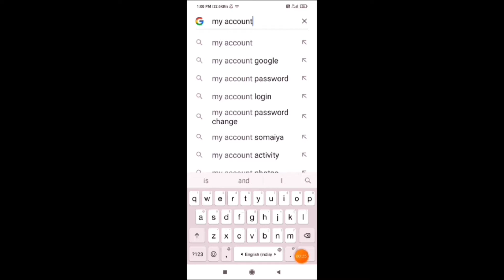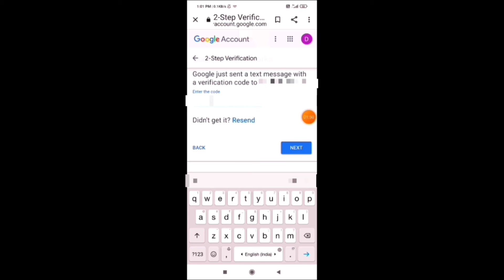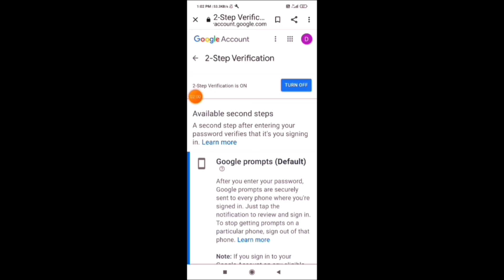How To enable two step verification in Tamil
How to use 60 sec shorts video in Tamil

How to get views in only one app in tamil

How to delete Gmail ID in Tamil

WhatsApp tipe and tricks in Tamil

Comment not working see the video your comment learn more 💯 working

GTA vice City 200MB in Tamil

 how many views how many watch hours explain in Tamil

how to upload youtube video in Tamil

Two video how to connect one video in Tamil

How to download GTA vice City 200mb in Tamil

How to enable children safe mode in Tamil

How to disenable parents control in Tamil

how to make tumbline in Tamil